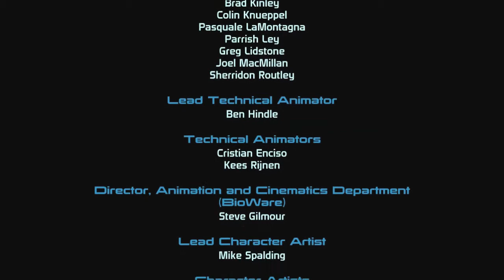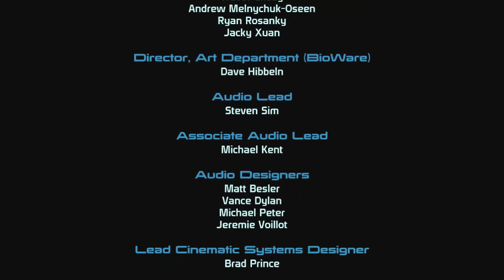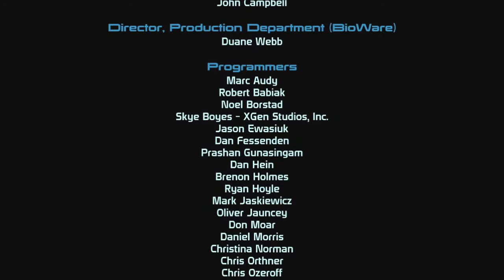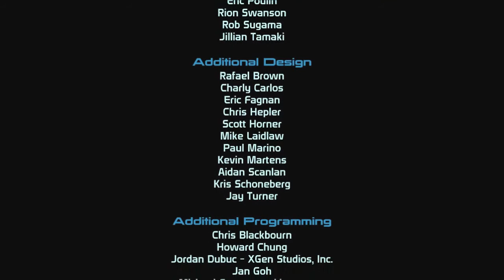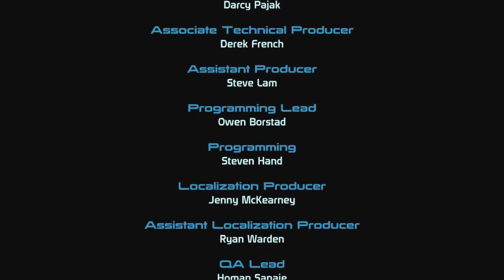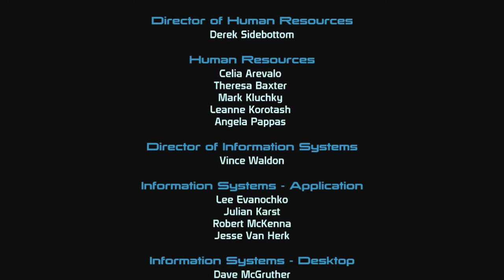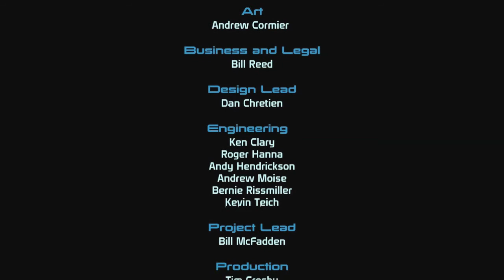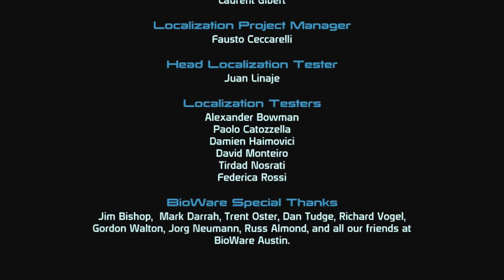Let's Play Mass Effect - Credits